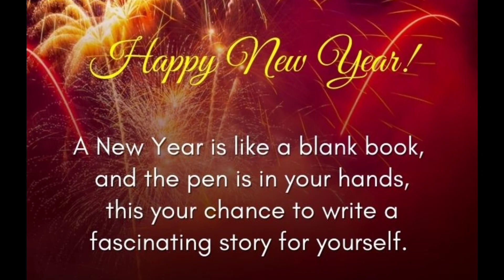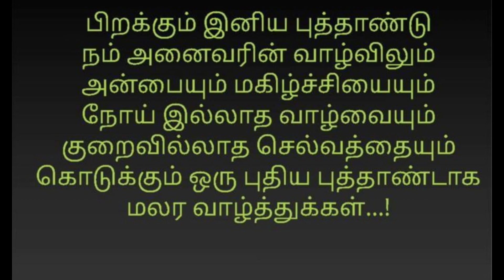Happy New year 2023